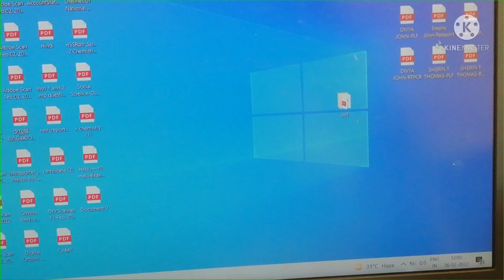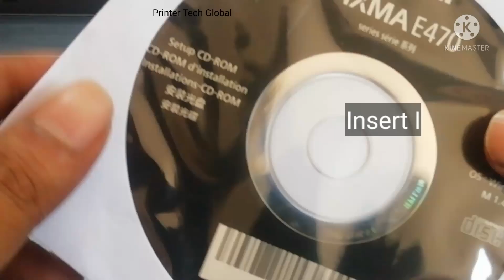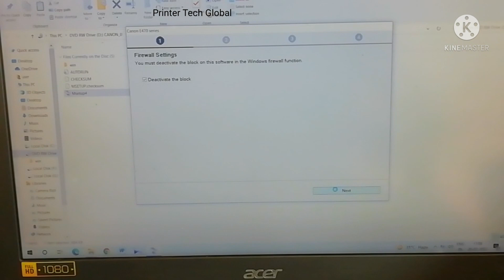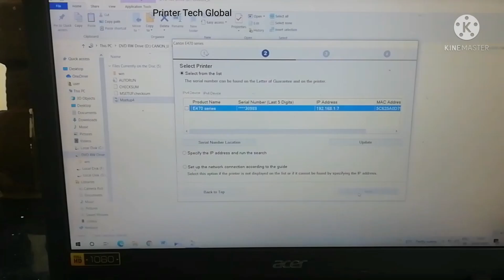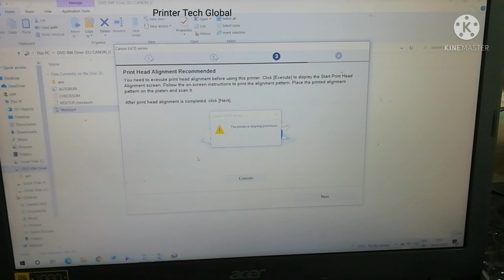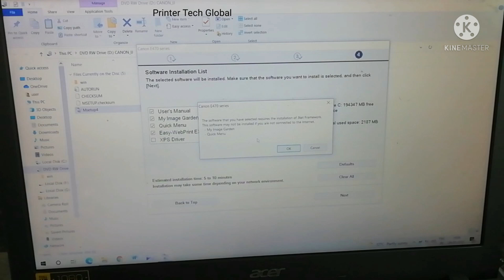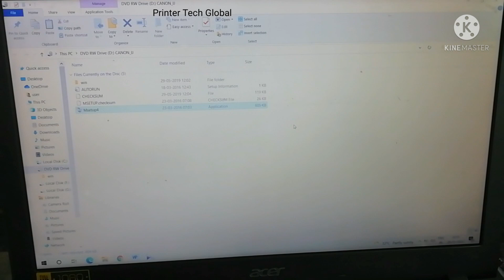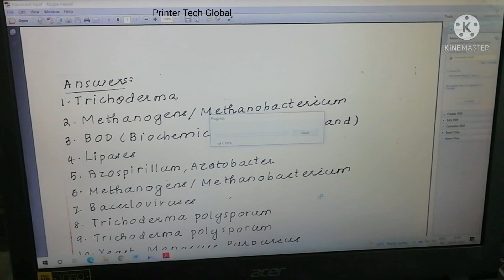Canon printer E470 series Wi-Fi router setup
Canon E470 Wi-Fi setup with smartphone